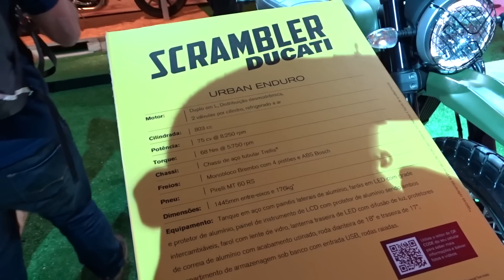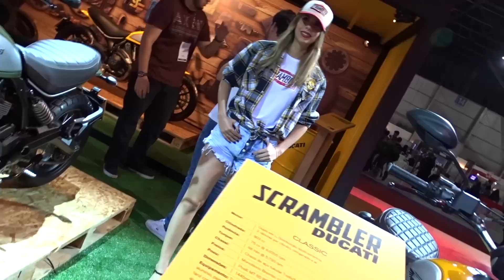A MELHOR COBERTURA DO SALAO DUAS RODAS 2015 PREMIERE PARTE 5 MOTOLINK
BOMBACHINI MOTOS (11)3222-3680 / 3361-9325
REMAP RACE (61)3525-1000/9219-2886